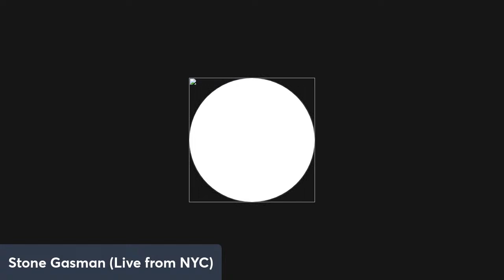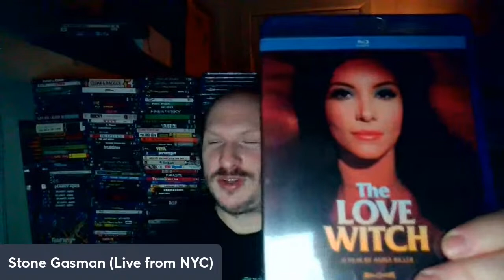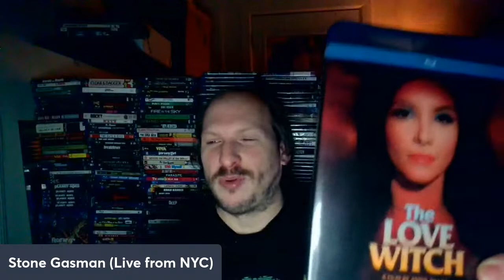Häxan (1922): 100th Anniversary Audio Commentary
100th Anniversary Audio Commentary for writer/director Benjamin Christensen's Häxan (Witchcraft Through the Ages) starring Benjamin Christensen, Clara Pontoppidan, Oscar Stribolt, Astrid Holm and Maren Pedersen. Produced by Svensk Filmindustri and distributed in Sweden on September 18, 1922.